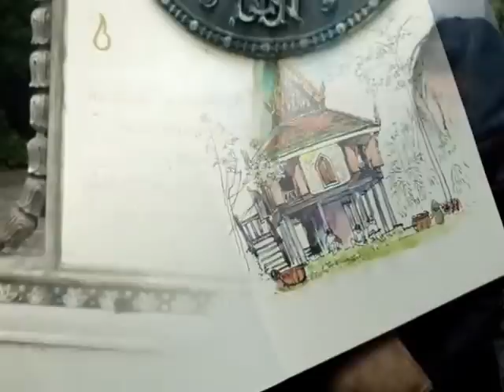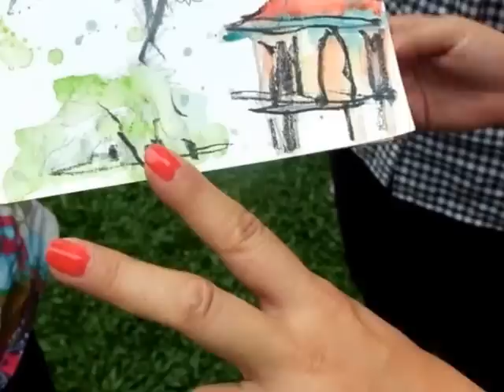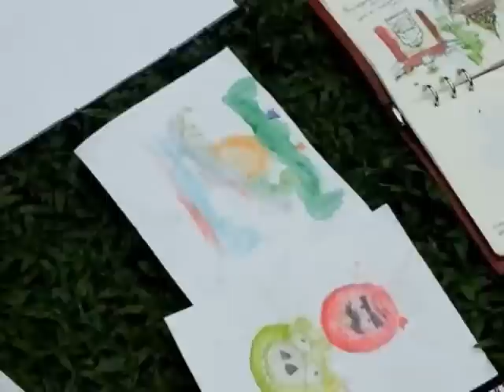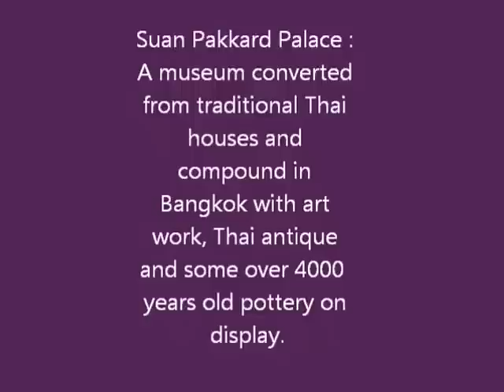BangkokSketchers at Suan Pakkard Palace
Bangkok Sketchers' September sketching trip to a palace (Suan Pakkard Palace) turned museum at the heart of Bangkok.